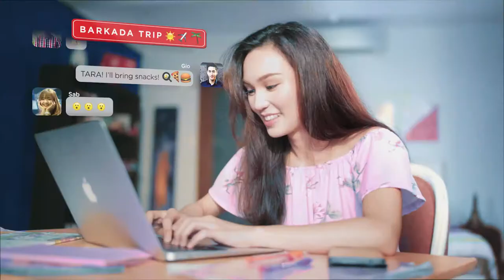AIRASIA Philippines | Omnibus Ancilliary